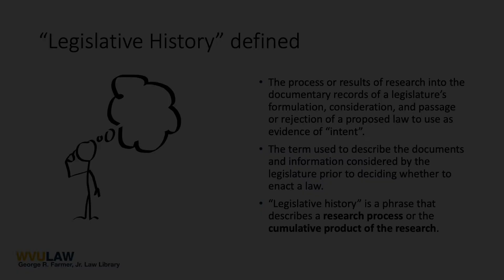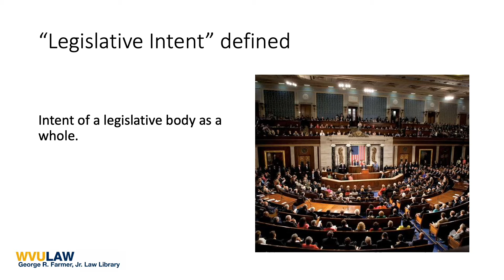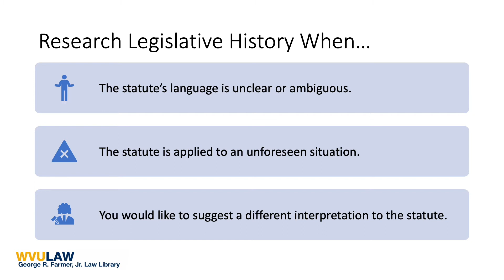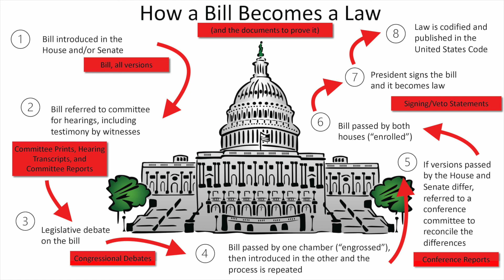Intro to Legal Research 2022: What is legislative history?